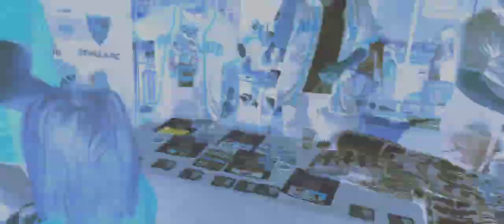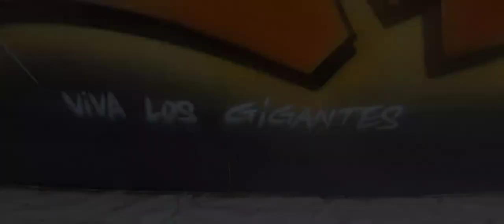King 157 live painting at our SF Giants watch party San Jose 2023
We had the Honor to have legendary king 157 as our special guest painter!
the party was live, the vibe was great and the Skills are A-1